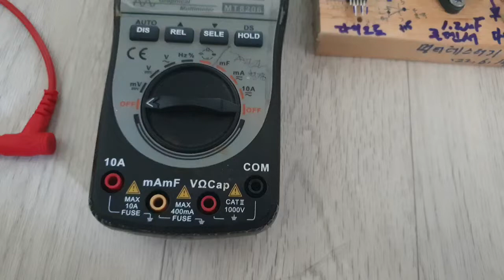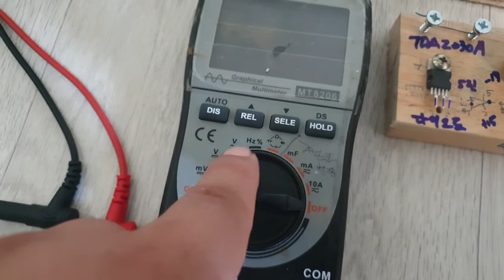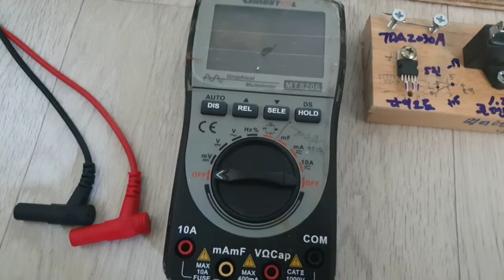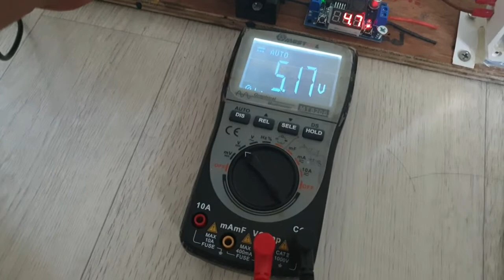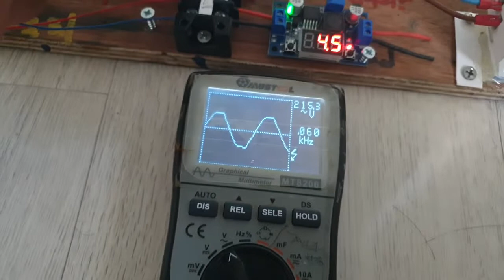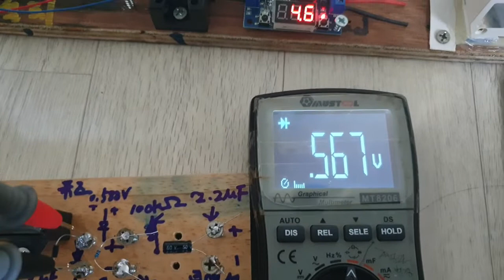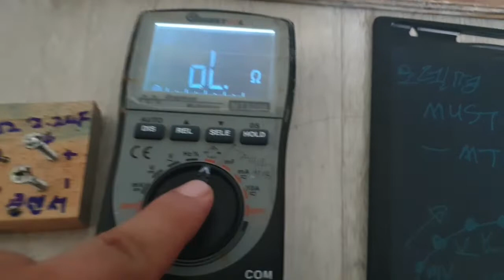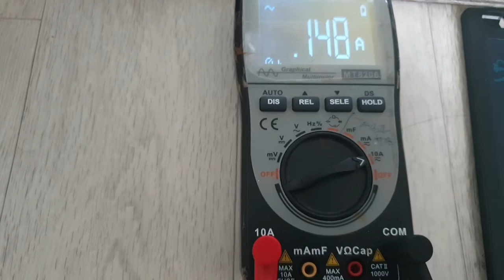오실로스코프 멀티 테스터기(MUSTOOL MT8206) 사용법 및 주의사항Oscilloscope Multi Tester (MUSTOOL MT8206) Usage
본 영상은 기관실에서 엔진 등에서 발생하는 신호값 읽을때 쓰는 오실로 스코프 멀티 테스터기입니다. 써보니 성능은 쓸만합니다. 편하기도 하구요, 오늘은이 장비에 대해 사용법 및 주의사항에 영상을 제작해 보았습니다. 구독은 무료입니다. 구독하시면 최신자료를 빠르게 보실수 있습니다. oscilloscope Multi Tester (MUSTOOL MT8206) Usage and Precautions#가성비 최고 오실로스코르#오실로#오실로코프#오실로스코프 작동법#초급기관사#기관실실무#